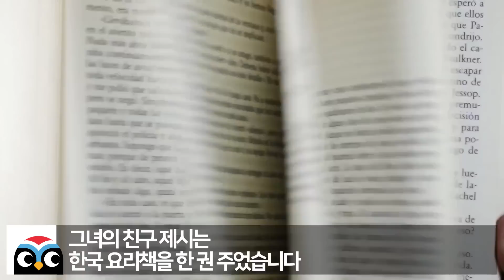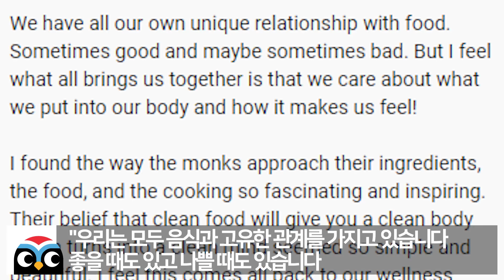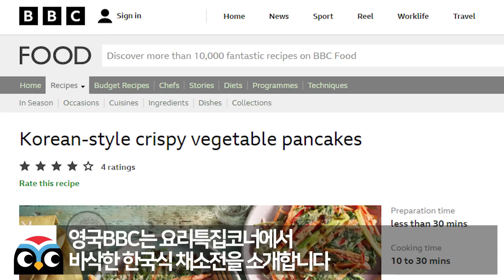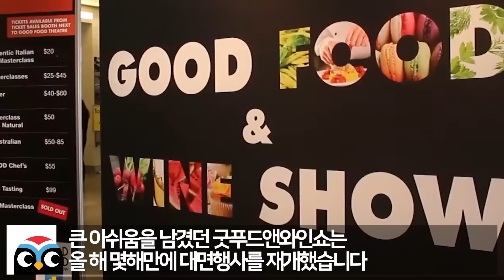장마철에 피자시켜먹던 호주사람들 노릇노릇 해물파전먹고 경악한 이유